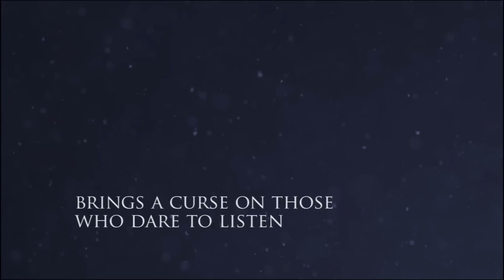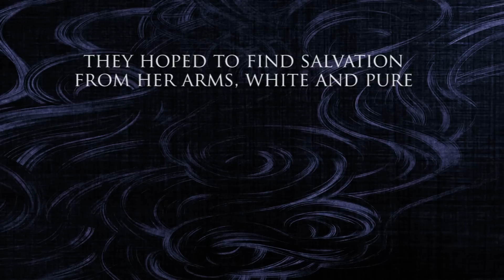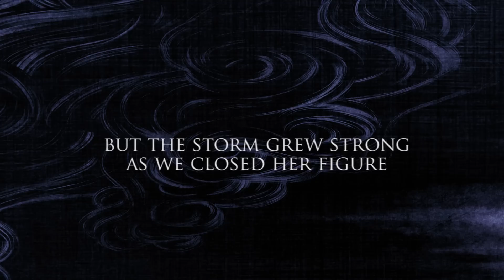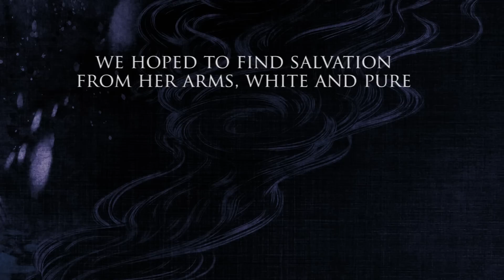WHISPERED - LADY OF THE WIND (OFFICIAL LYRIC VIDEO)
Whispered - Lady Of The Wind
from the album " Shogunate Macabre "
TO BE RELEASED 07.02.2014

Artwork by : ToK